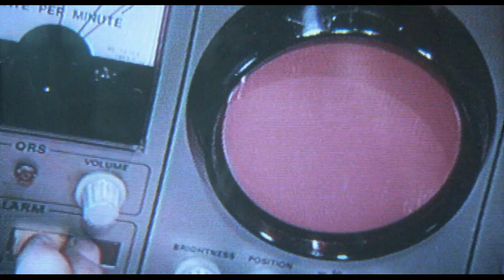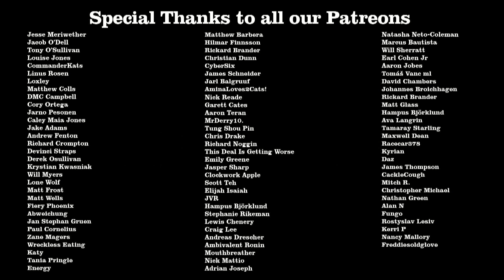Howling III Review - Off The Shelf Reviews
This week Gary and Iain review and discuss, Howling III: The Marsupials (1987) by Director, Philippe Mora. Starring, Barry Otto, Max Fairchild and Imogen Annesley.